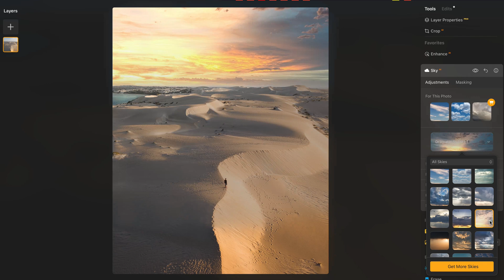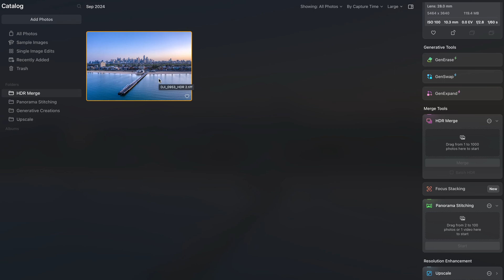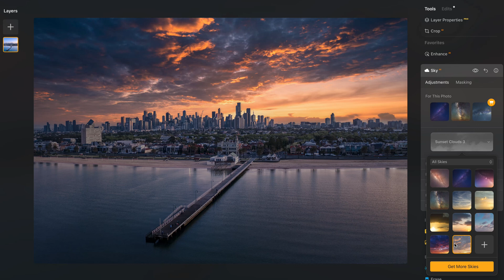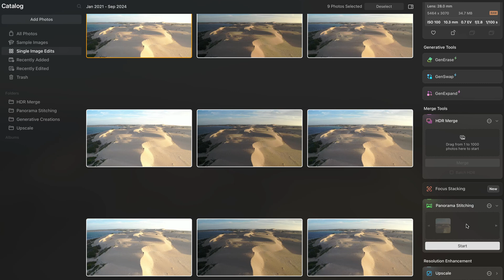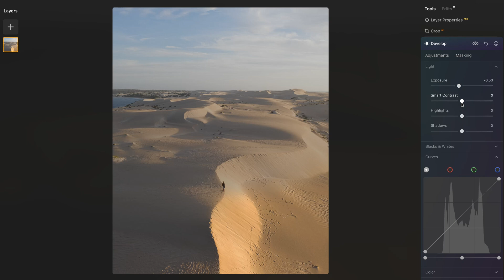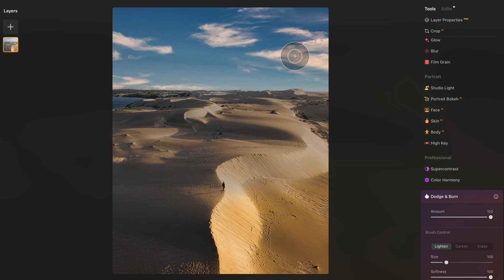HOW TO EDIT AERIAL PHOTOGRAPHY LIKE A PRO | Luminar Neo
In this tutorial, we dive deep into the world of aerial photography editing using the powerful AI tools in Luminar Neo. Discover how to transform your stunning drone shots into breathtaking visuals that stand out!

Our friend and talented drone photographer, Santiago, has shared some of his best-kept secrets. Whether you're a beginner or a seasoned professional, this video will guide you step-by-step through the editing process, showcasing essential techniques and tips to elevate your work. Learn how to enhance colors, adjust lighting, and apply AI-driven features, including HDR Merge, Sky Replacement, and Panorama Stitching, to create stunning, professional-quality images.

Don't miss out on mastering these skills and taking your aerial photography to the next level.

Luminar Neo: Professional photo editing. Accessible to everyone. Luminar’s award-winning interface is designed to be convenient for people with different proficiency levels. Complicated multistep tasks are automated with intuitive AI-powered controls.

Enjoy our Luminar Neo community discount of up to -33%